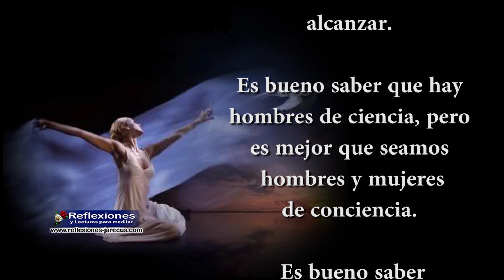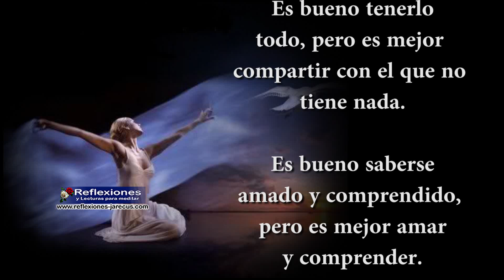Es bueno saber - Reflexiones de la vida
Es bueno saber
Cuántas cosas buenas nos proponemos y deseamos, pero desgraciadamente, muy pocas nos esforzamos en alcanzar.
Es bueno saber que hay hombres de ciencia, pero es mejor que seamos hombres y mujeres de conciencia.
Es bueno saber lo que tenemos que hacer, pero es mejor hacer lo que debemos hacer.
Es bueno hacer planes y fijarse un propósito, pero es mejor llevarlos a cabo.
Es bueno desear el éxito pero es mejor realizar las cosas necesarias para lograrlo. [...] Continúa leyendo